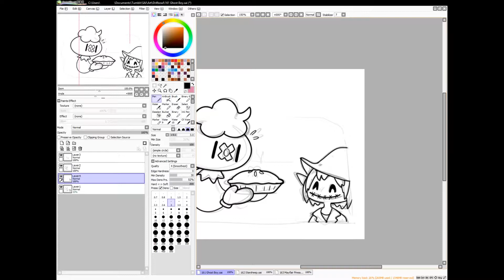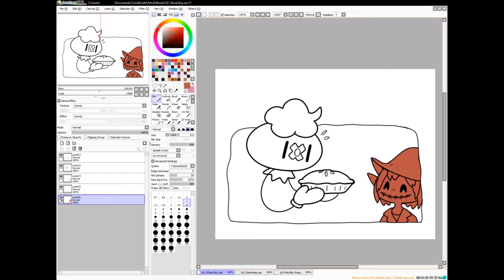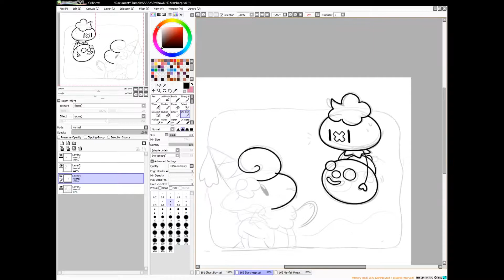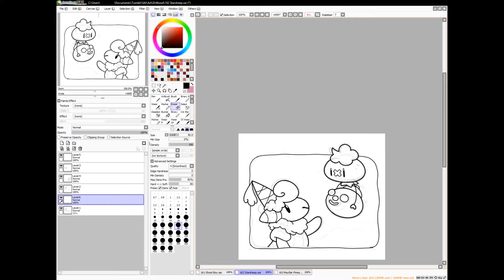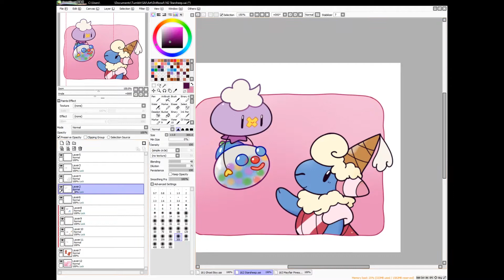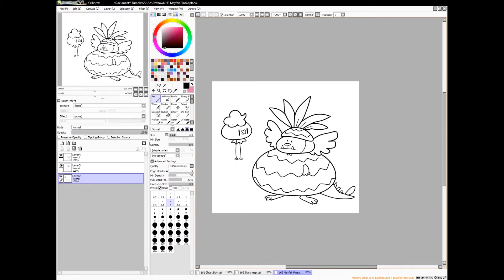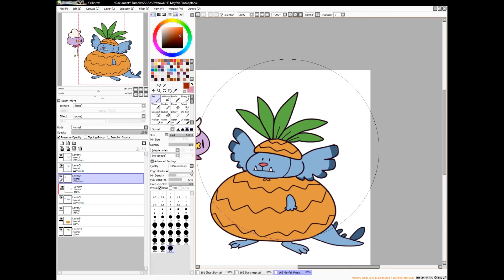Drifbowl 2017 Collection (1)